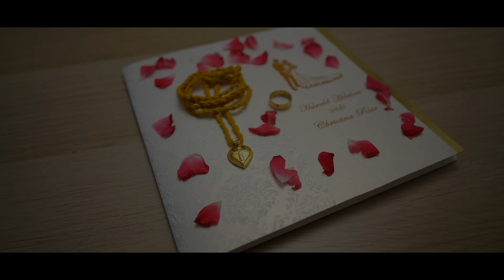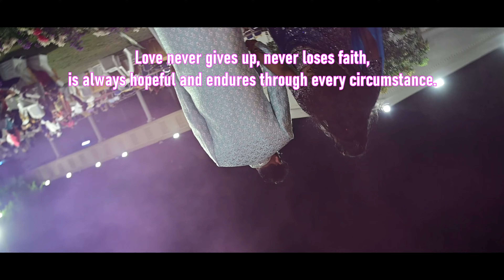Harold & Christina | Christian Wedding Promo 4k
on Friday 20th May 2022 at 5:30pm at CSI Wesley Church Secunderabad.